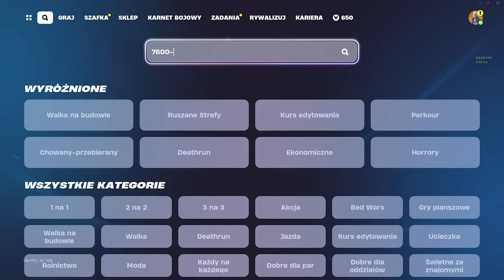TA MAPA DA CI 500,000 XP